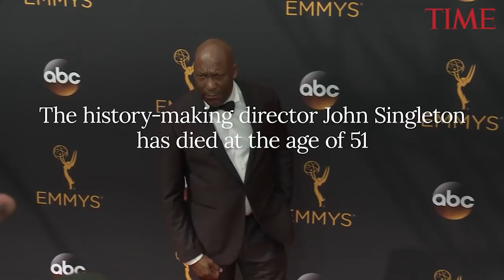Boyz N The Hood Director John Singleton Dies At Age 51 After Stroke | TIME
The history-making director John Singleton has died at the age of 51 after a stroke that left him in a coma, his family said in a statement.